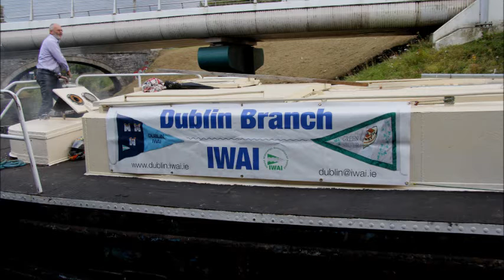Dublin Branch of the IWAI August 19, 2014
The old barge passing through Rialto Dublin 8 on it's way to Lucan Co Dublin Video by John O'Rourke